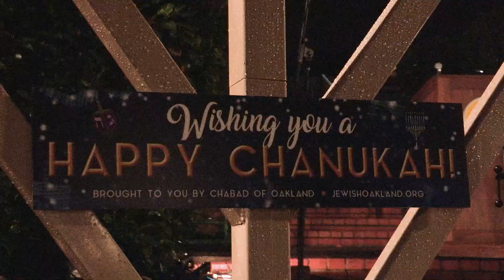Lights Up! Piedmont 2023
Piedmonters of all ages gathered at Community Hall on December 6, 2023 for Lights Up! Piedmont, the City's annual holiday lighting ceremony, an event made possible with the support of the Piedmont Beautification Foundation.

Now in its second year under this name, Lights Up! Piedmont expands and evolves Piedmont’s beloved holiday tree lighting ceremony, which dates back to 1969. Longstanding traditions, including the illumination of the 80-foot redwood tree and a cappella serenades by Piedmont High School’s Troubadours continue, now enhanced by new elements intended to create a more inclusive and welcoming event that celebrates the diversity of our community.

In the depths of winter, celebrations centered around light are common to cultures across the globe. Building on this theme, Lights Up! features expanded lighting around Piedmont Park, the lighting of a menorah concurrently with the tree, and inclusive, seasonal activities for all ages coordinated by the Piedmont Recreation Department. Each year, Make-A-Wish Greater Bay Area provides a recipient to flip the switch for the lights. There was apple cider, hot cocoa, and latkes to keep attendees warm.

00:00 - Lights Up! Preparation
01:02 - Lights Up! Activities
02:01 - Piedmont Beautification Foundation Introduction
03:59 - Sari Kaplan - Hanukkah, Oh Hanukkah
05:26 - Mayor Jen Cavenaugh
08:25 - Piedmont High School Troubadours
13:44 - Mayor Jen Cavenaugh
15:57 - Make-A-Wish Foundation
20:48 - Countdown
21:22 -  Piedmont High School Troubadours
32:07 - Special Thanks